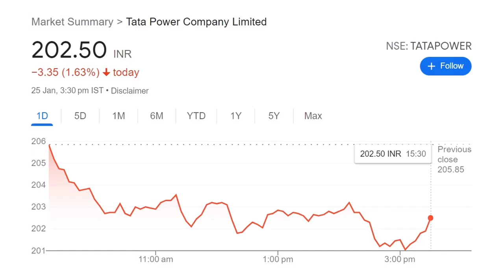TATA POWER share lottery | tata power stock news | RATAN TATA